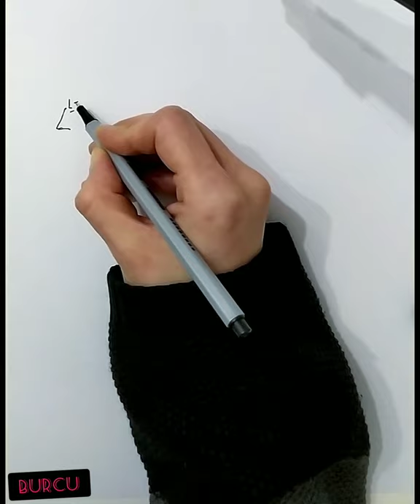How to Draw Eren jaeger - Attack on Titan / Using Only One Pen / 進撃の巨人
How to Draw Eren jaeger - Attack on Titan / Shingeki no Kyojin / 進撃の巨人